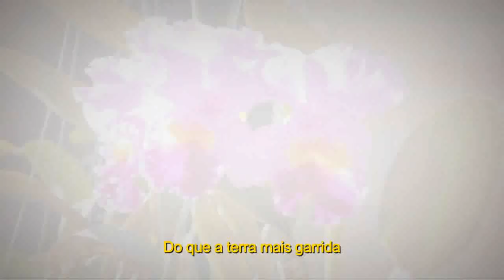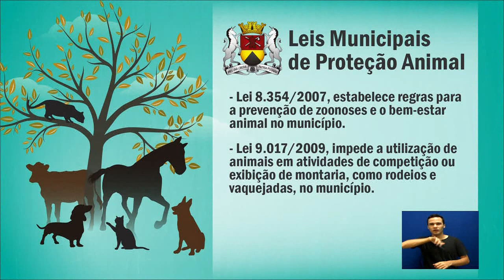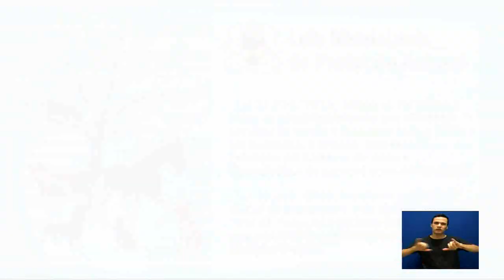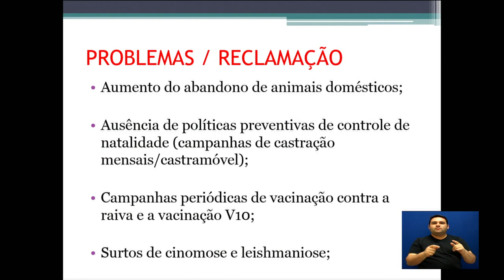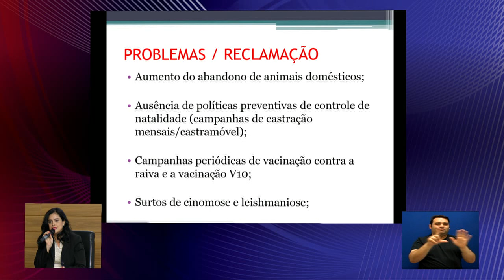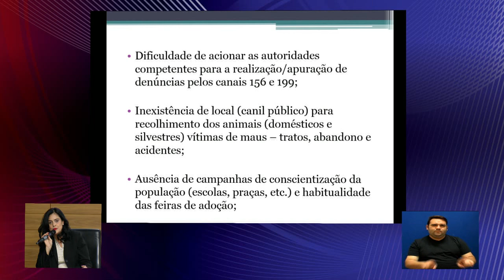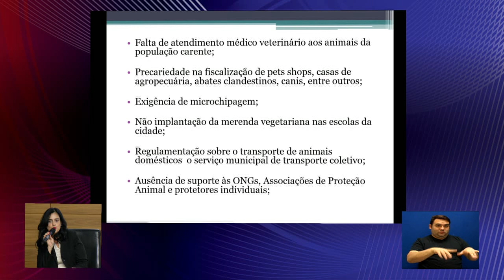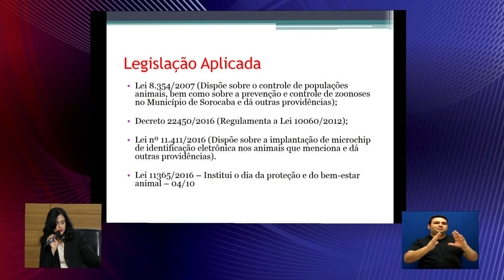Audiência Pública - Direito e defesa dos animais (parte 1)